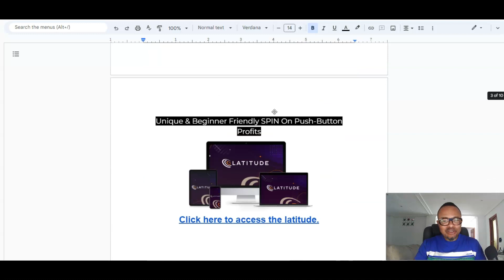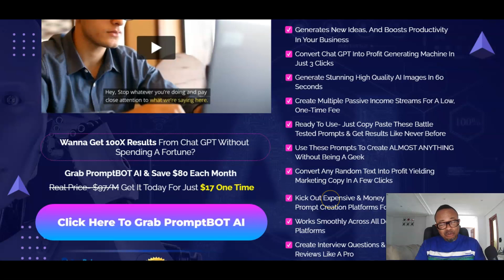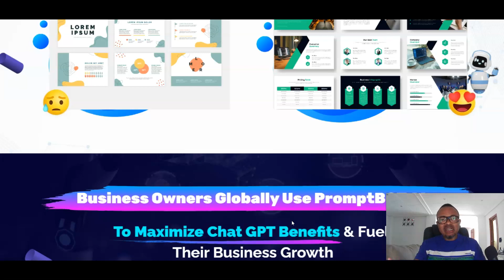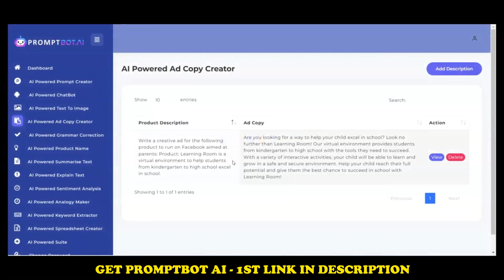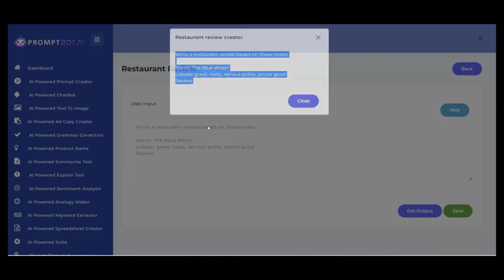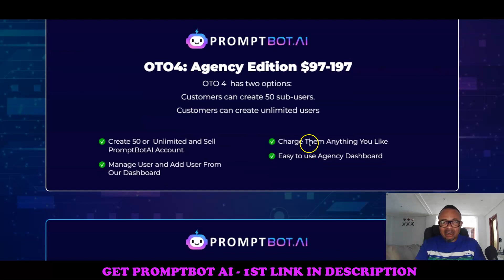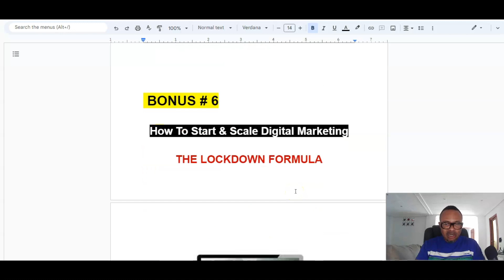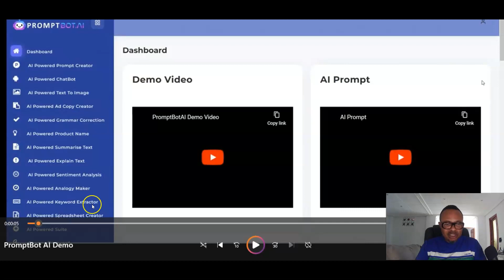💥 PromptBot AI Review | How To Get ChatGPT Prompt AI Bot 🎁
What is PromptBot AI?

👉First To Market AI Tech That Creates High Quality ChatGPT Prompts
In Multiple Niches Using A Single Keyword In Under 60 Seconds.

👉Comes With ChatGPT Like “AI ChatBOT” To Make You A Chat GPT Master & Get 100X Results Without Spending A Fortune.

Get 3000+ Amazing, First To Industry Prompts That Make Getting Real Profits A Breeze

Save 2X More Time And Effort In Creating Business Boosting Prompts
Generates New Ideas, And Boosts Productivity In Your Business.

Convert Chat GPT Into Profit Generating Machine In Just 3 Clicks
Generate Stunning High Quality AI Images In 60 Seconds

Create Multiple Passive Income Streams For A Low, One-Time Fee

Ready To Use- Just Copy Paste These Battle Tested Prompts & Get Results Like Never Before.

Use These Prompts To Create ALMOST ANYTHING Without Being A Geek.

Convert Any Random Text Into Profit Yielding Marketing Copy In A Few Clicks.

Kick Out Expensive & Money Sucking Third Party Prompt Creation Platforms Forever.

Works Smoothly Across All Devices & Chat GPT Platforms.

Create Interview Questions & Human-Sounding Reviews Like A Pro

TIMESTAMPS:
00:00- PromptBot AI Review Intro
02:53- PromptBot AI Review Sales Page
06:10- PromptBot AI Review In Action Demo
11:13- PromptBot AI Review FE & Upsells Prices
13:05- My Bonuses For PromptBot AI Review
15:45- PromptBot AI Review Dashboard Functions
16:23- PromptBot AI Review Outro